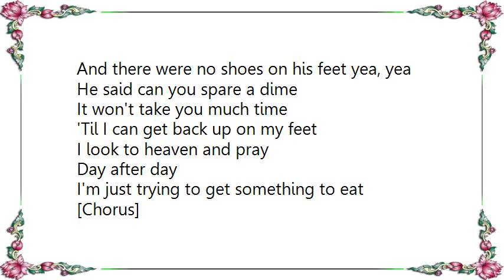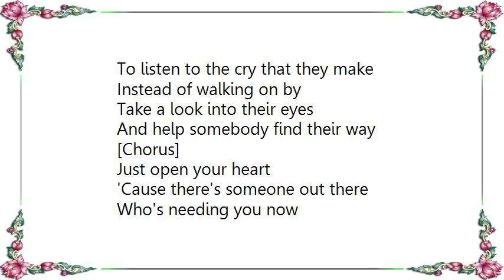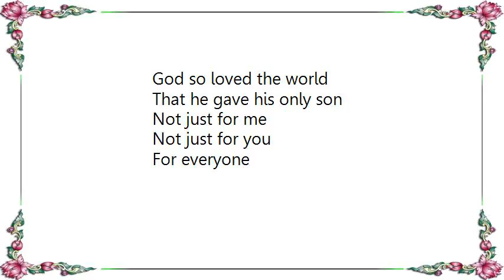Brian McKnight - It's All About Love Lyrics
[Lyrics Brian McKnight - It's All About Love]
[Chorus]
It's Christmas, give love 'till there's peace
'Til there's more then enough
It's Christmas, give love

Today I saw a man on the street yea, yea
He was cold, he was tired
And there were no shoes on his feet yea, yea
He said can you spare a dime
It won't take you much time
'Til I can get back up on my feet
I look to heaven and pray
Day after day
I'm just trying to get something to eat

[Chorus]

And what about the woman
Who walks the night alone
With no place to sleep yea, yea
And what about the child
With a broken heart
Through teary eyes that can't really see
All they need is a hand
Someone who understands
To listen to the cry that they make
Instead of walking on by
Take a look into their eyes
And help somebody find their way

[Chorus]

Just open your heart
'Cause there's someone out there
Who's needing you now

A little love
Is something that can't be replaced
Put a smile on each face
Some how, right now

On this holiday
I don't care what people say
Put their weight upon my shoulders

[Chorus]

That he gave his only son
Not just for me
Not just for you
For everyone